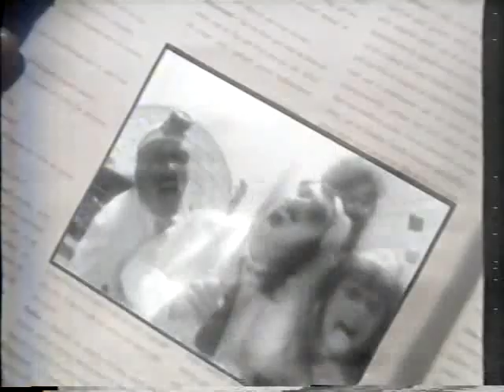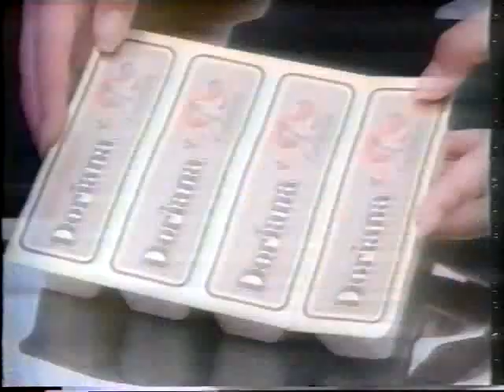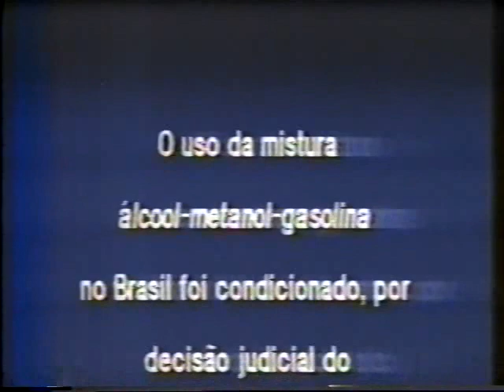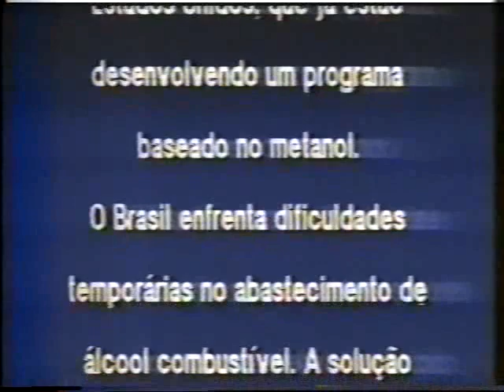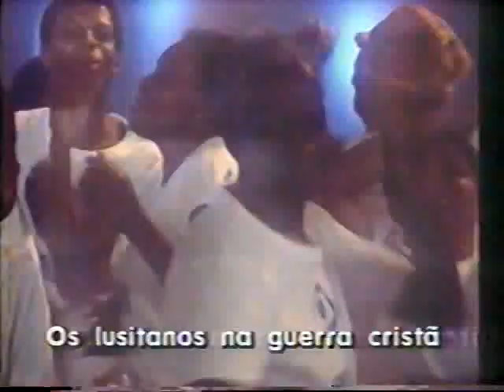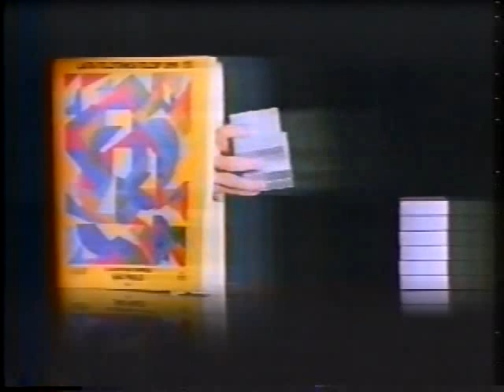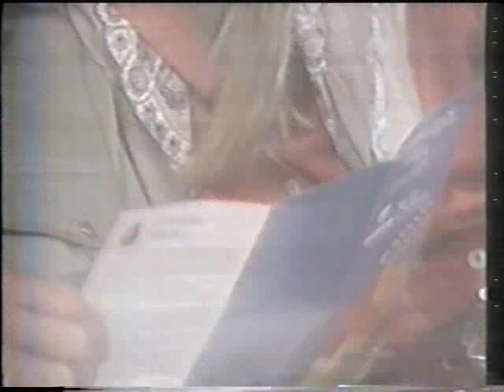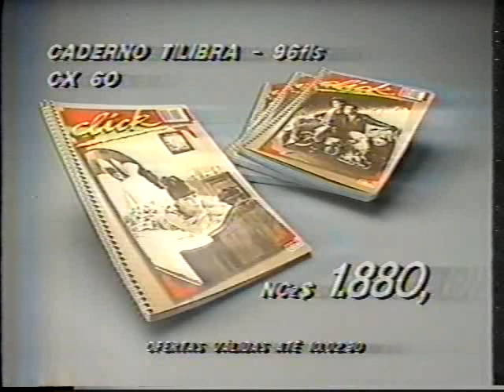Intervalos Festival 25 Anos - 02/02/1990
Filme Comando para matar